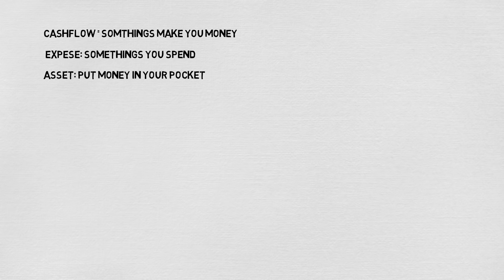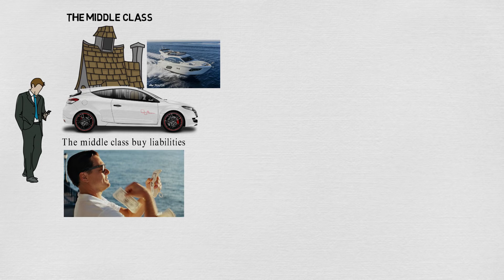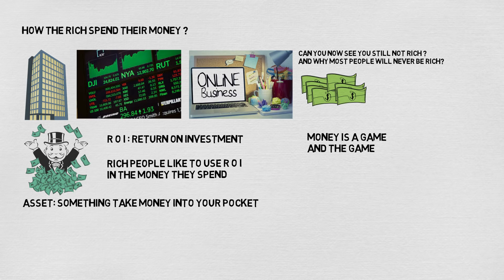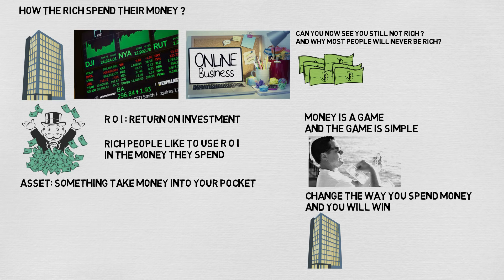Success Reveal - How Rich People Spend Their Money In Khmer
In this video we want to show you about Success Reveal - How Rich People Spend Their Money In Khmer.

You will learn:
- How rich people spend their money
- How middle class spend their money
- How poor people spend their money
- How to totally change your life by change your spending habits.

✮✮✮✮✮ Enjoy!

✡ ABOUT US ✡
.: Why We create SUCCESS REVEAL channel :.
1. To inspire, Motivate, create new entrepreneur
2. Share Business knowledge, Entrepreneurship, Success
3. Free Business Education Online